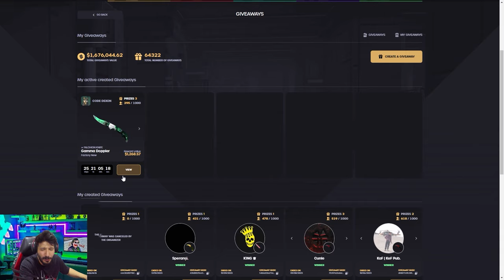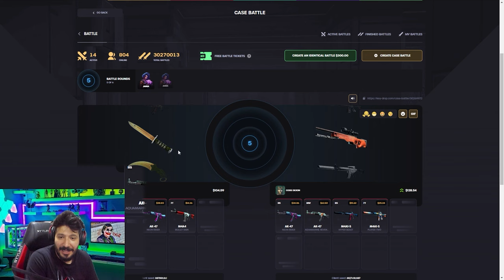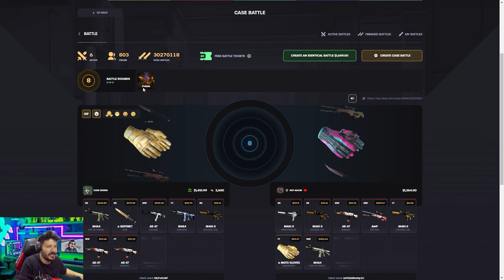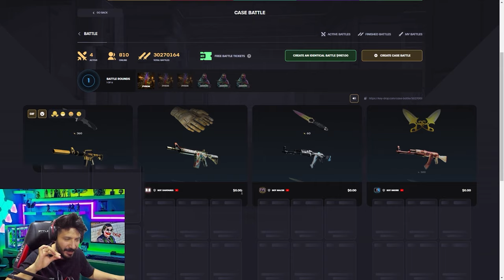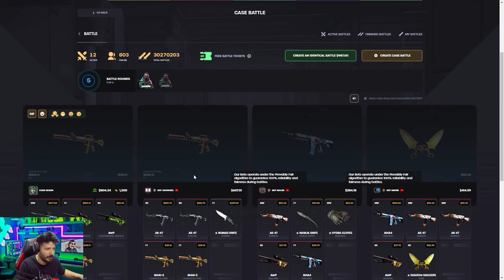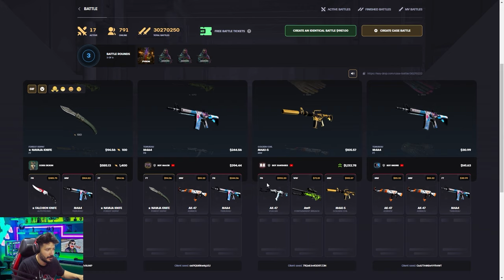YAYINCIYLA VS ATTIM EFSANE KATLADIM Keydrop Promo Code